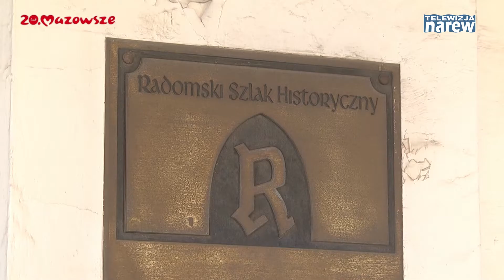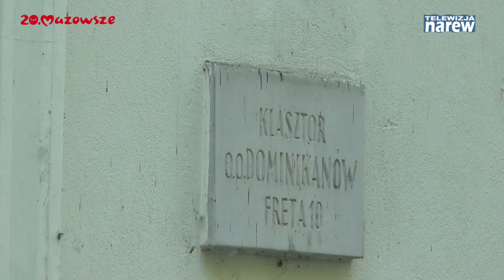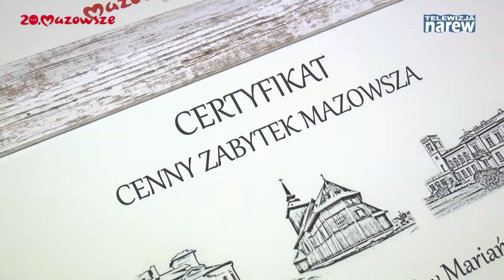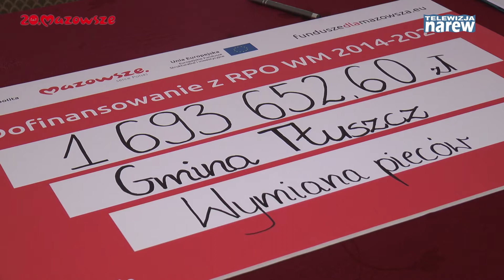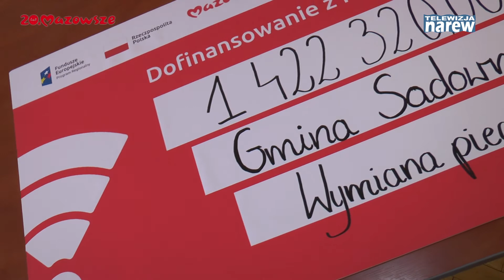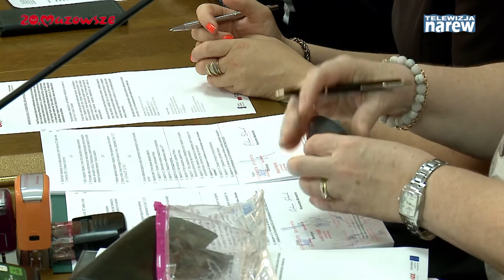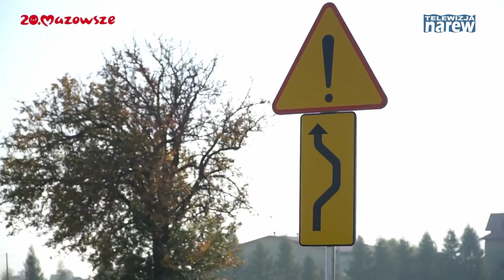Mazowsze. Wiadomości z Regionu #95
Certyfikaty dla cennych zabytków. Ponad 3 miliony na zieloną energię i wymianę pieców w mazowieckich domach. Powiat płocki rusza z przebudową 4 dróg. Mazowieckie święto plonów.